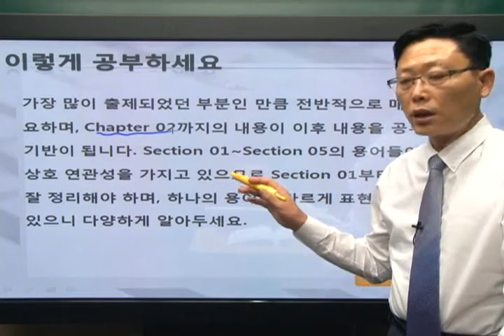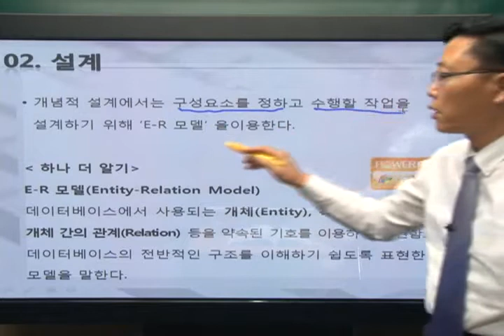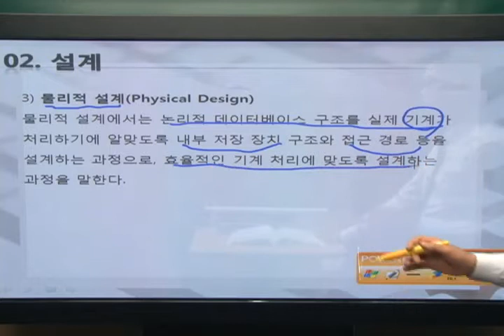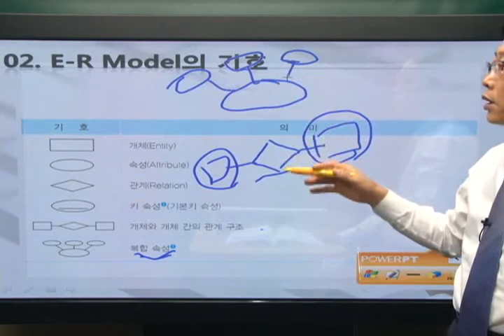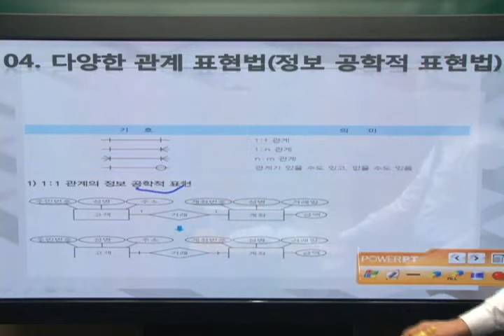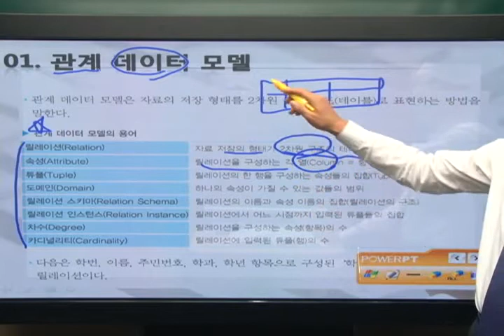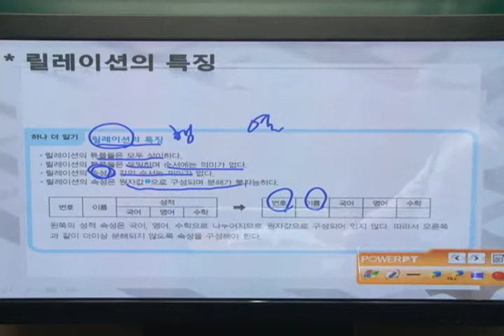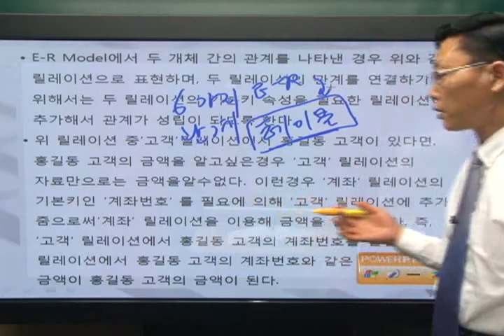[데이터베이스]데이터 모델링(1)